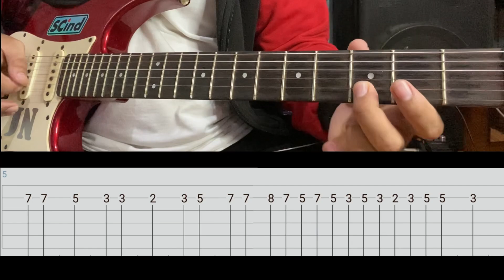Tutorial Melody Interlude OUR STORY - TERSIMPAN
Video kali ini adalah Tutorial Melody Interlude dari lagu Our Story - Tersimpan dengan not Tab, mohon maaf jika ada kekurangan atau masih ada salah tenpat Tab nya😁🙏 Terima Kasih sudah menonton.